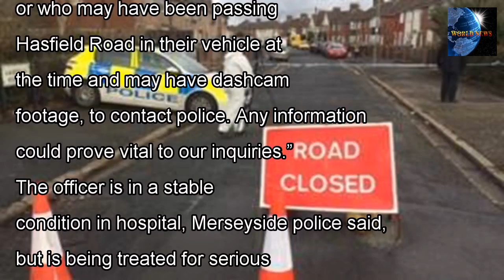[WORLD NEWS]The police hit the van in liverpool in ' despicable ' attacks